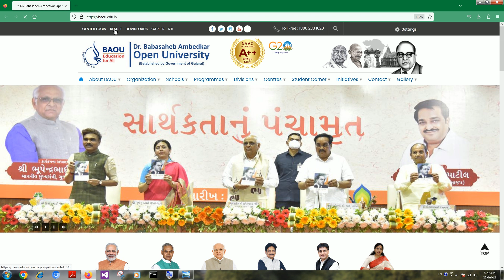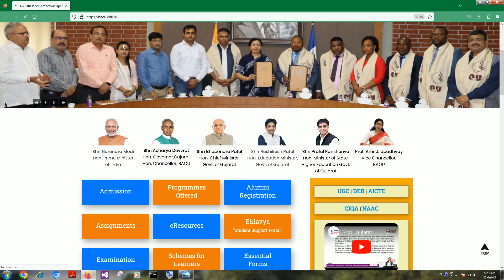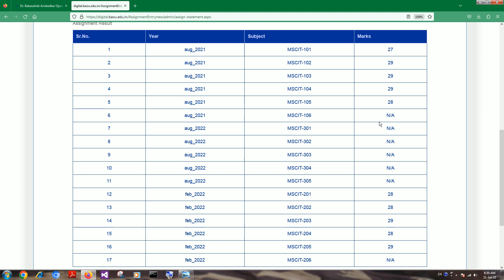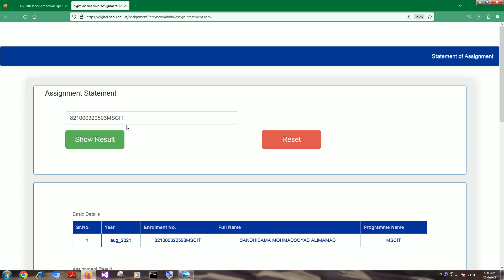Dr. Baba Saheba Ambedkar Open University Assignment Mark Status (BAOU Assignment Mark)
In this video we will learn how to check Assignment mark also link given